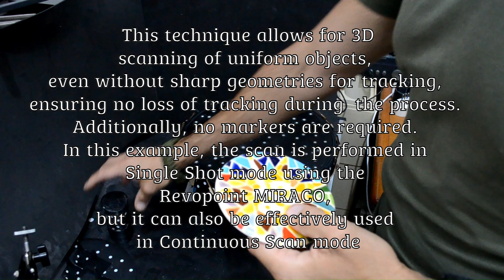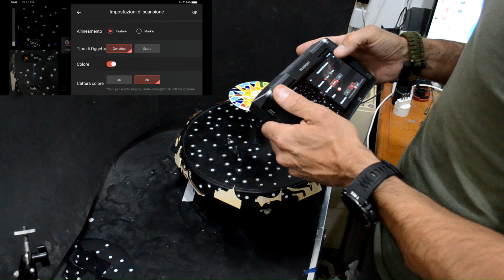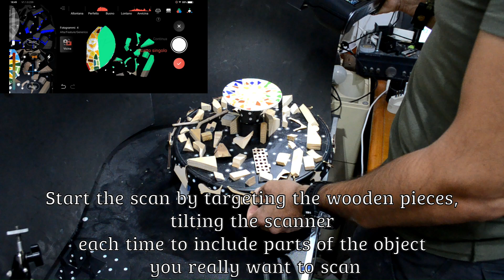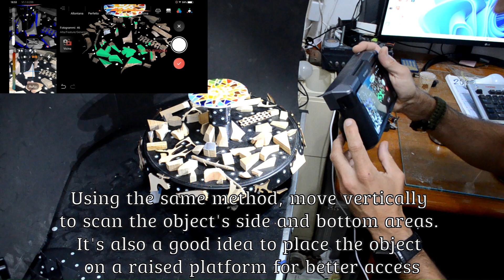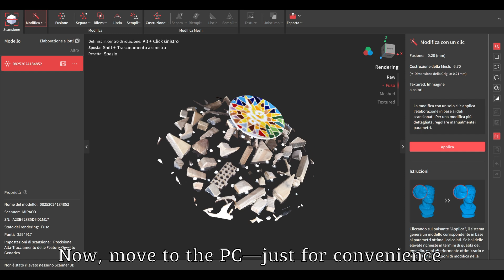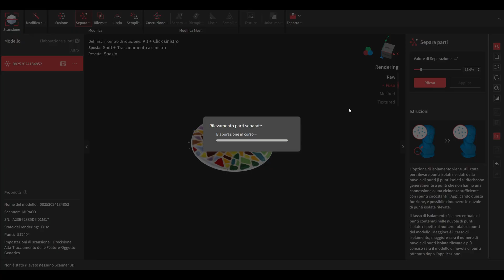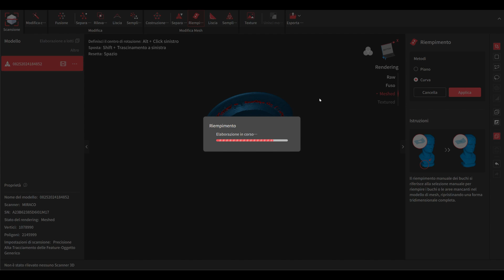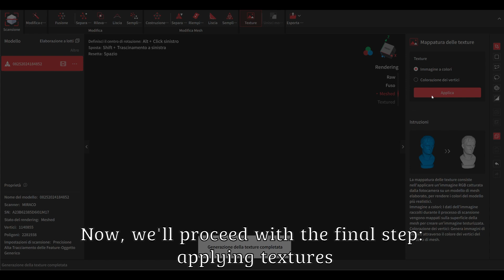3D Scanning Uniform Objects Without Markers: Wood Piece Technique Tutorial (MIRACO by Revopoint)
In this video tutorial, we demonstrate how to use the "wood piece technique" to perform a 3D scan of a uniform object that lacks distinct geometries for maintaining tracking during the scan. This method eliminates the need for markers. The scan is conducted using the MIRACO 3D scanner by Revopoint in Single Shot mode. However, the same procedure can be applied with any other scanner and can also be used in Continuous Scan mode.